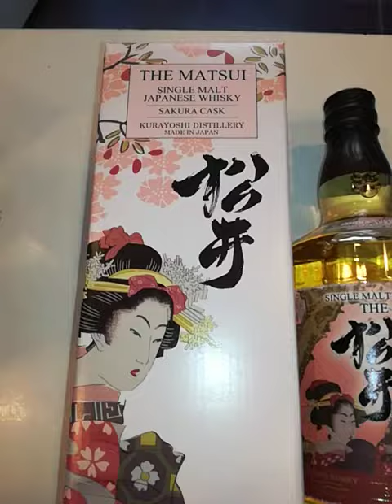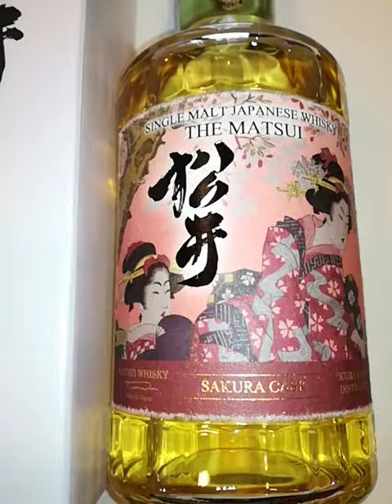whiskyt hu matsui japan single malt whisky sakura cask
Whiskyt.hu Fine Spirit Shop kínálatából szemezgetek The Matsui Japán Single Malt Whisky Sakura Cask